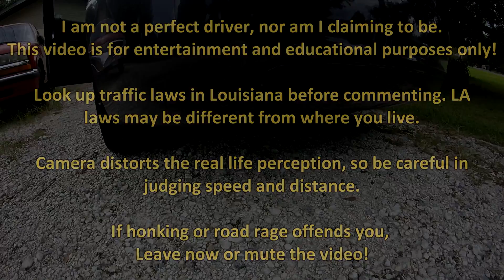Bad Driving in South Louisiana #82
Got a bit of a video today. Enjoy!

For a special request from a subscriber, today's video the text color is pineapple yellow!

** This video is being posted strictly for its educational value. This is in no means intended to be violent. Watch people make mistakes on the road, so hopefully you won't. Watch, learn, and drive safe. **

**Any hate/mean comments will be removed and user will be banned. However, any constructive criticism is welcome. **